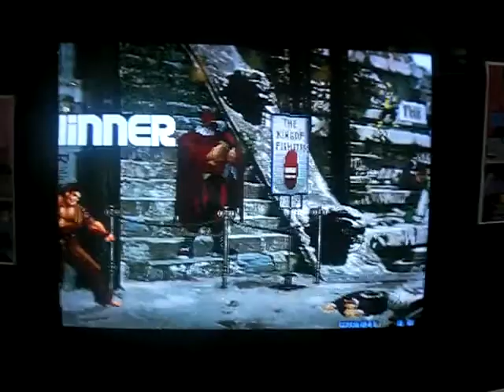the king of fighters 2002 california tournament douglas vs jonathan (culito)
Douglas vs jonathan winners